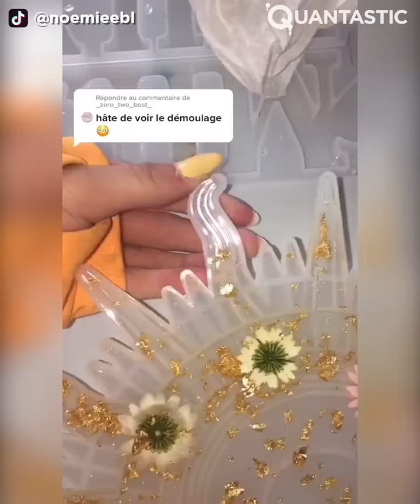Epoxy Resin Creations That Are At A Whole New Level ▶9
Originally used for dental fixtures, epoxies were created in the 1930s by two scientists, Dr Pierre Castan in Switzerland and Dr Sylvan Greenlee in the United States. The first epoxies were amber-coloured solids but soon became widely available as adhesives. Today, more than 50 different substances known as epoxy resins are available and used in a wide range of different applications. In today's episode, we bring you some of the most creative ideas with epoxy we have found. Enjoy!

ResinWorld specializes in resin molds for resin artists. Epoxy resin, glitters, other resin supplies

These creators are sharing the process of renovating an old train to make it their home

Noemi is a french artist who makes epoxy creations

Evelina creates interior items and accessories for you from epoxy resin

Julia Knoll creates all kind of epoxy decorations

BLESSED BRANCHES

薛胜予
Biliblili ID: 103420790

BRI S. OF ANNA QUARTZ ARTIST
Anna Quartz

RADICAT RELICS

Vadym uses epoxy to create jewelry, lamps and dioramas